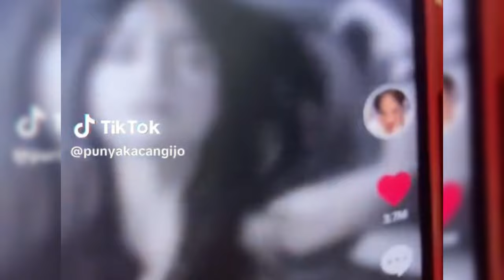CELINE SEMPAT SYOK USAI KETAHUAN FUJI SEPOPULER INI